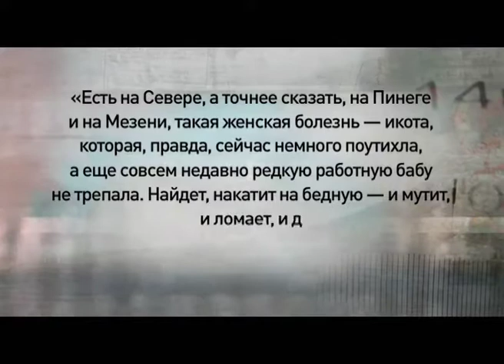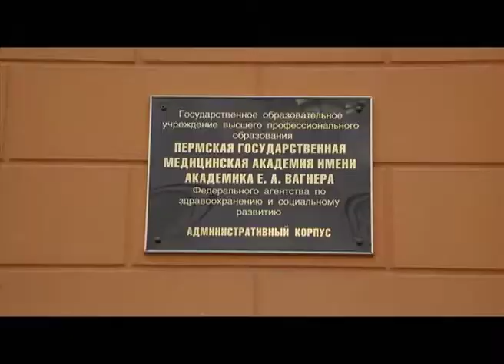Программа "Агентство специальных расследований". Икотка - русскаое чудо?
Икотка - это загадочное явление медики и этнографы изучают уже двести лет. Но до сих пор никто не смог дать определения этому удивительному феномену.